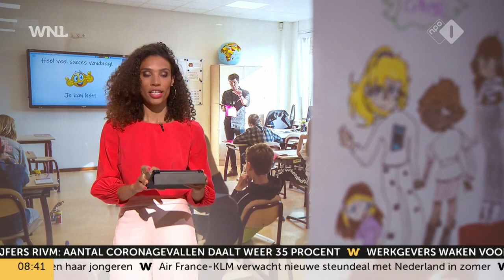Nederland spreekt op G20-top over onderwijs: 'Jongeren hebben erg geleden onder de pandemie'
De G20 staat weer voor de deur. In Italië spreken de twintig grootste economieën van de wereld met elkaar over onderwijs en de arbeidsmarkt. Nederland is uitgenodigd als gastland. Namens Nederland zal demissionair minister van Sociale Zaken en Werkgelegenheid, Wouter Koolmees en demissionair minister Engelshoven van Onderwijs, Cultuur en Wetenschap aanwezig zijn.